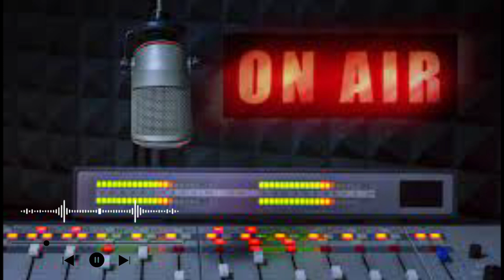DISH EXTRA 19 NOVEMBER 2024